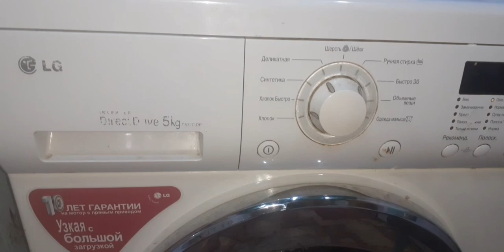Куда и как установить вакуумный насос?installing a water pump.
Несложный монтаж вакуумного насоса.